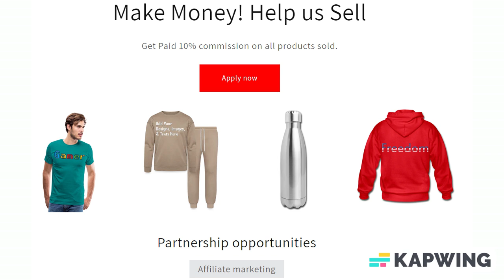Add Text & More! Customize Your Own Personalized Wrapping Paper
Wrapping Paper

Make sure every gift you give has a layer of love by creating custom wrapping paper. Available in four types of premium paper and different five sizes, our wrapping paper has all of your gift wrapping needs covered - because the presentation matters just as much as the present!

*60lb, text weight matte paper
*Softer surface with dull finish - ideal for color contrasts
*Full color edge to edge printing
*Width: 30 inches
*Length: Multiple choices from 6 feet - 60 feet
*Each roll up to 15 feet in length; Lengths greater than 15 feet shipped as multiple 15 foot rolls
*Length guide:
*6 foot roll wraps 3 shirt-sized boxes
*15 foot roll wraps 9 shirt-sized boxes
*30 foot roll wraps 18 shirt-sized boxes
*45 foot roll wraps 27 shirt-sized boxes
*60 foot roll wraps 36 shirt-sized boxes
*Please note: Designs are tiled after first 36" x 30" printed section

About us